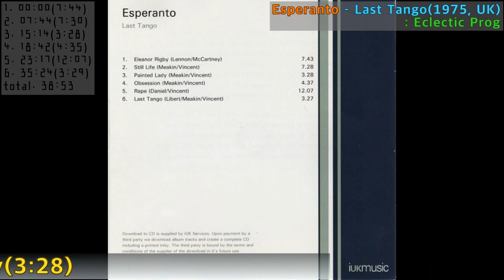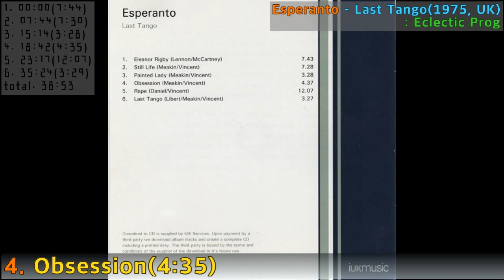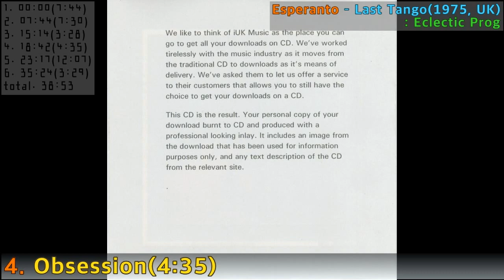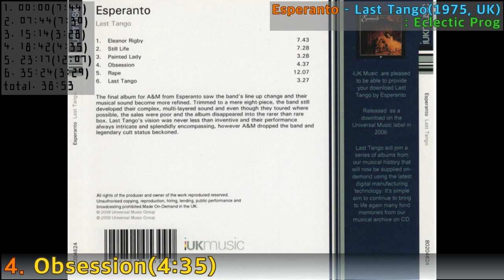[Prog F.A]#79. Esperanto - Last Tango(1975,UK)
#79. Esperanto - Last Tango(1975,UK)
: Eclectic Prog
1  Eleanor Rigby
Written-By – Lennon-McCartney
2  Still Life
3  Painted Lady
4  Obsession
5  The Rape
Written By – Daniels
6  Last Tango
Written-By – Libert*

Arranged By – Esperanto
Art Direction – Fabio Nicoli
Bass – Gino Malisan
Cello – Timothy Kraemer
Design – Nick Marshall
Drums – Tony Malisan
Engineer [Assistant] – Mike Stavrou, Will Reid Dick*
Engineer, Producer – Robin Geoffrey Cable
Keyboards – Bruno Libert
Liner Notes [Japanese] – Masa-Itoh*
Photography By – Paul Wakefield
Violin [1st] – Raymond Vincent
Violin [2nd] – Godfrey Salmon
Vocals – Kim Moore, Roger Meakin
Written-By – Vincent* (트랙: 2 to 6), Meakin* (트랙: 2 to 4, 6)